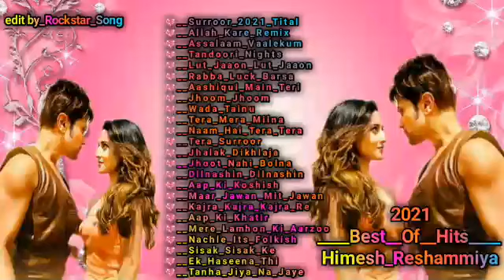Best of Himesh Reshammiya songs 💕 romantic songs Himesh Reshammiya old songs hindi